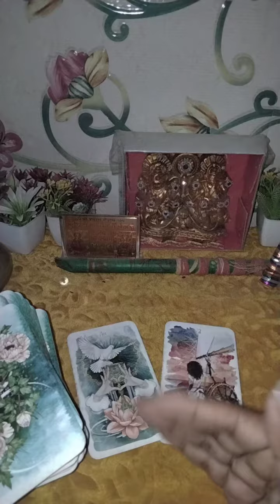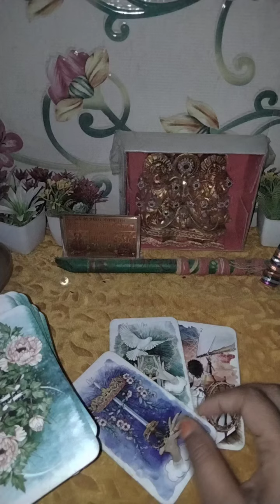jinke bare me soch rahe hai vo apke bare kya soch rahe hai 🥰🌹🥰